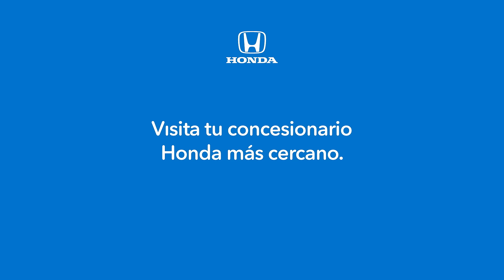Donde sea que vayas, la totalmente eléctrica Honda Prologue está lista.